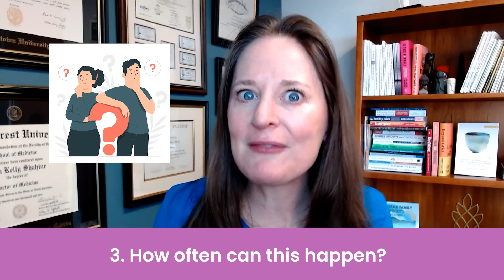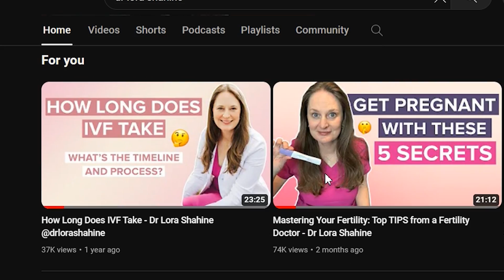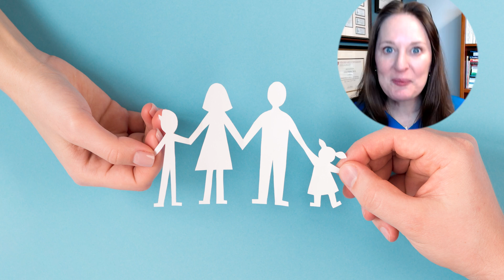How Can You Conceive After IVF Fails: Fertility Doctor Dr. Lora Shahine Tells You All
If you've had a baby with IVF, are you wondering if a natural pregnancy is possible? Or, maybe IVF didn't work for you, and you're worried about your chances of ever becoming a parent. I'm Dr Lora Shahine, a fertility specialist who has been helping people build families for almost 20 years. These questions are incredibly common, and there is hope!

In this video, you'll learn:
• What IVF is and why it's used
• Can people conceive naturally after IVF
• How often natural pregnancy happens after IVF (backed by research!)
• What to do if IVF fails, and your options for getting pregnant
• My personal advice for patients facing these challenges

If you're struggling with these questions, this video is for you! Let's talk about the possibilities.

🎬 Chapters:
0:00 Introduction
1:35 Topic #1: What is IVF, and why do people use it to have a baby?
3:23 Topic #2: Can you conceive naturally after IVF?
4:27 Topic #3: How often does natural pregnancy happen after IVF?
5:55 Topic #4: Can you still conceive if IVF fails?
9:27 Topic #5: My advice to patients
10:40 Conclusion